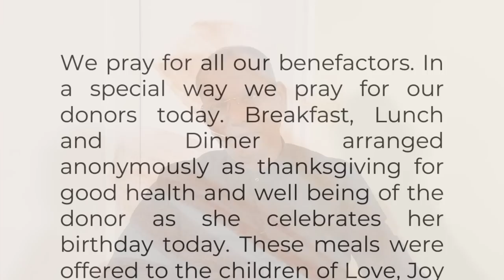Friday, 2nd Week in Easter | John 6:1-15 | 9 o’clock with Fr Warner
Reflection on Todays First Reading Gospel